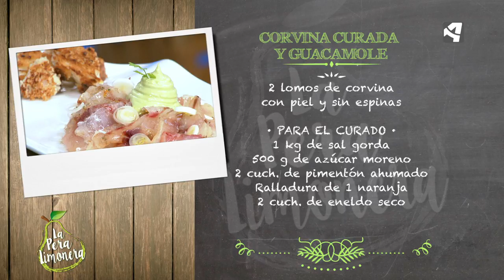Corvina Curada y Guacamole / La Pera Limonera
CORVINA CURADA Y GUACAMOLE

Ingredientes para 4 personas:

2 lomos de corvina con piel y sin espinas
Para el curado:
1 kg de sal gorda
500 g de azúcar moreno
2 cucharadas de pimentón ahumado
Ralladura de 1 naranja
2 cucharadas de eneldo seco

Además:
Guacamole
Rebanadas de pan de hogaza
Aceite de oliva virgen extra
Eneldo fresco
1 cebolleta